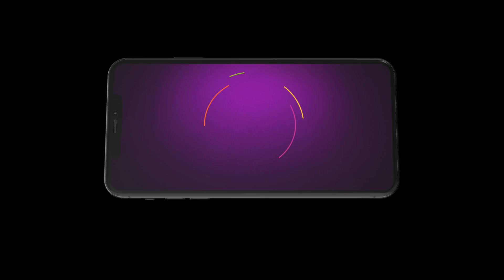Pyar Ka Pehla Naam Radha Mohan | Ep - 329 | Webisode | Apr, 19 2023 | Shabir Ahluwalia | Zee TV